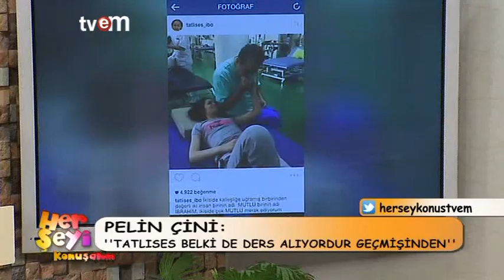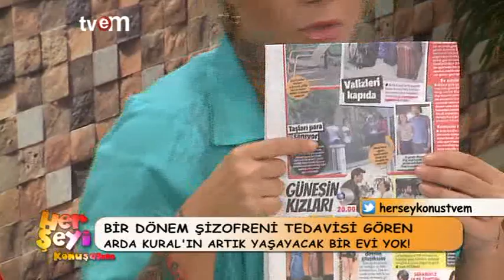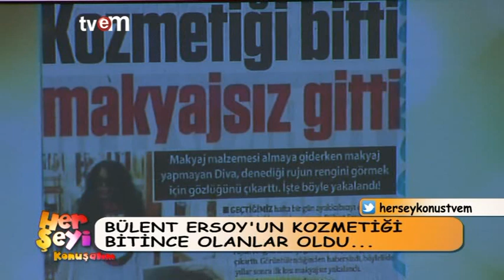Her Şeyi Konuşalım 09.07.2015 Tvem